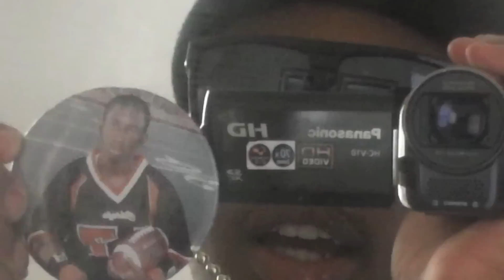JOHNNY MAZE PRESENTS A DAY IN MAZE CITY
TAKE A LOOK AT ONE OF MAZE'S DAILY ROUTINES, GET TO KNOW YA BOY.
SOME NEWS AND SOMETHINGS FANS MAY WANT TO KNOW